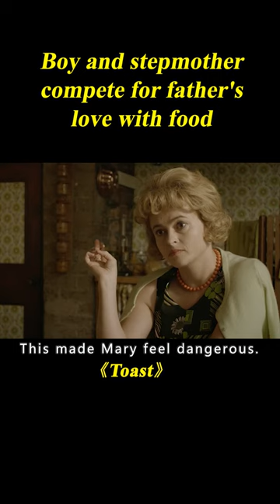Boy's Mother Couldn't Cook, He Grew Up To Be The World Famous Chef#shorts 3/3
Movie name: Toast

Summary: The ultimate nostalgia trip through everything edible in 1960s Britain.

Director
S.J. Clarkson
Writers
Lee Hall,Nigel Slater
Stars
Oscar Kennedy,Victoria Hamilton,Colin Prockter